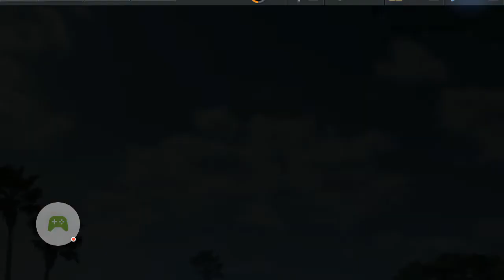Need for Speed No Limit - Test Drive (Google Play)